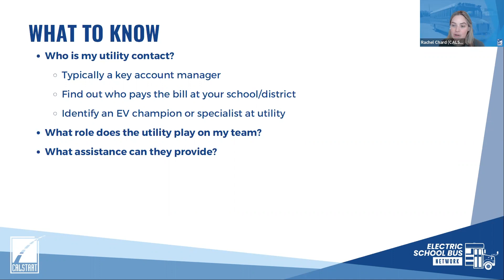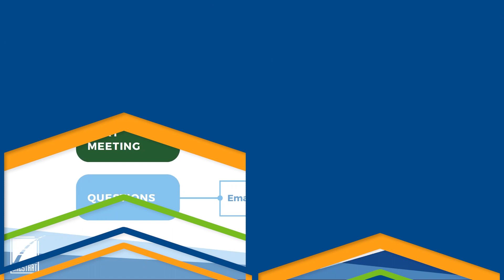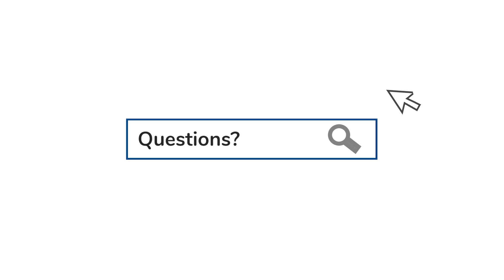Coordinating with Your Utility – Regional ESB Working Group | January 2023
The Electric School Bus team at CALSTART talks about how, when, and why to engage with your utility provider for your electric school bus project. They are joined by local utility providers who share their knowledge and experiences from working with school districts that are electrifying their school bus fleets.